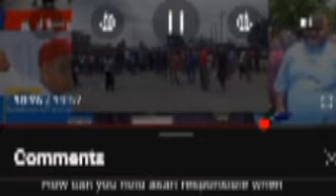Powerful Native Doctor Càptùre Asari Dokubo, Àttàck Wike's Mansion With Prot...